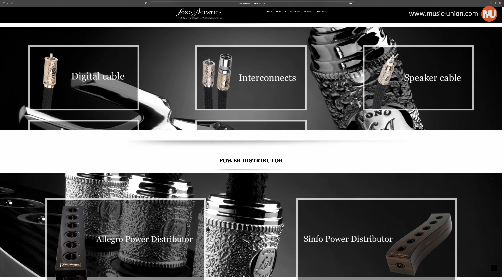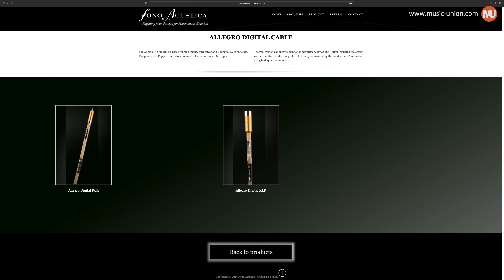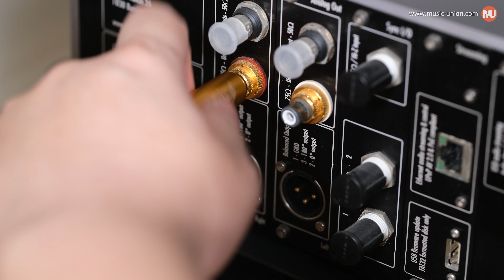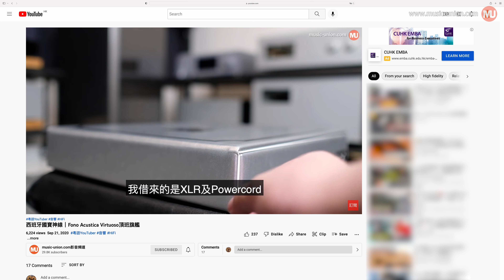[cc字幕] Fono Acustica Allegro｜我的入門是別人的旗艦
我們再次試西班牙頂級線材品牌Fono Acustica的產品，今次實試入門Allegro系列，雖然稱做入門級，但價級及音質絕不入門，質素超越不少其他品牌的頂級系列。

售價：
Fono Acustica Allegro RCA 1.5M – HK$38,800
Fono Acustica Allegro XLR 1.5M – HK$42,800
Fono Acustica Allegro IEC/US Powercord 2M – HK$42,800; 1.5M – HK$34,800
Fono Acustica Allegro RJ45 1.5M – HK$21,800

Follow埋我哋其他嘅社交媒體平台，了解我哋最新嘅動態。